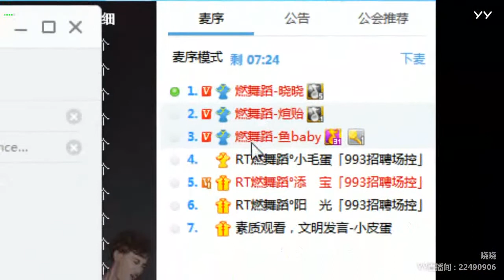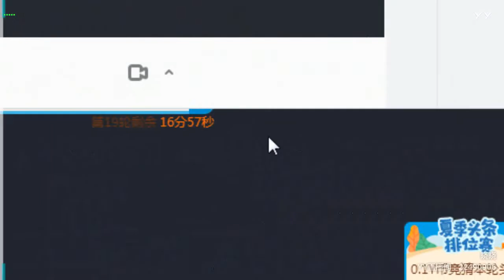【燃舞蹈】【YY LIVE】【Tik Tok app】【抖音歌曲】【Dance KPOP】【Artists Singing】 YY LIVE 晓晓